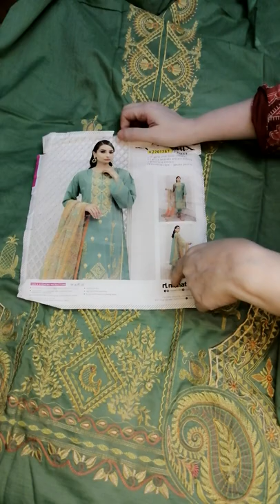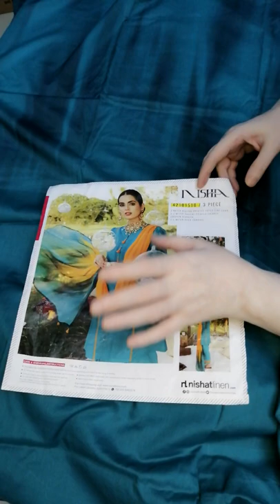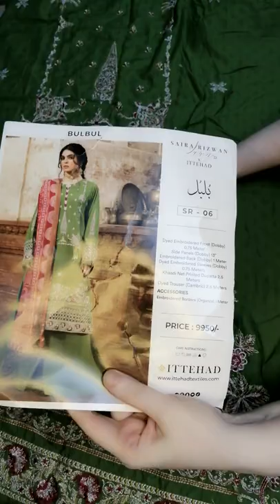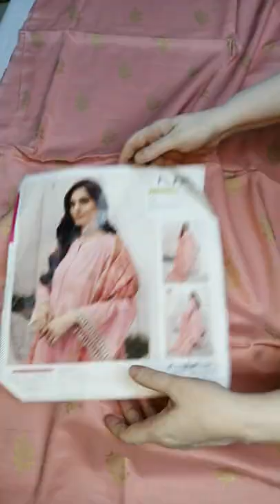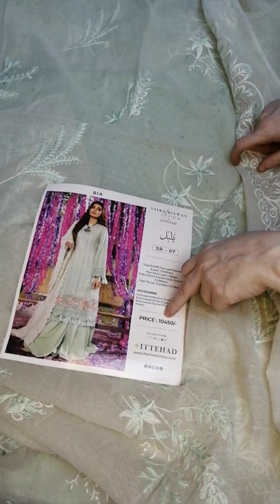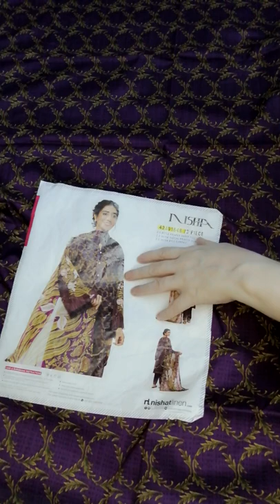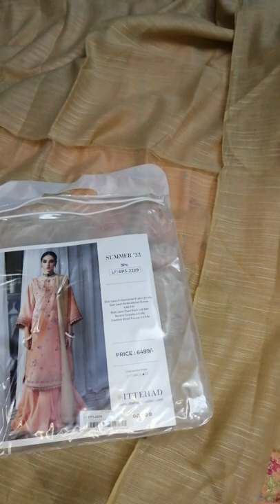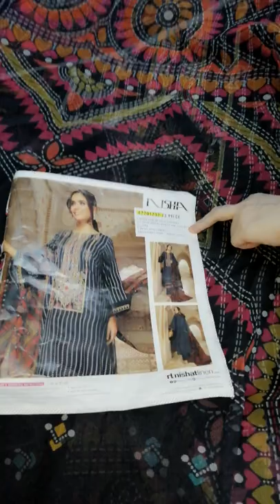Nishat and Saira Rizwan lawn in huge disconted price whatsapp 0334 6911110